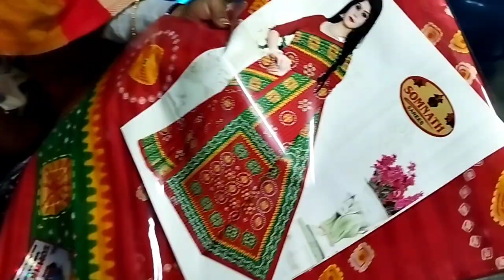सासु माँ के लिए किये ढेरों सारा Shopping | नया साल पर काजल मांसी को दिये गिफ्ट | Vlog Video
YouTube payment
village life
couple Vlog
village life
gaon ka Vlog
city Vlog
love Marriage life
deshi Vlog
bihari Vlogs
kajal Mithun
cute couple Vlog
couple Vlog
Vlog video
vlogs
vijay riya
delhi Vlog
new home
rahul. mampi
love story
couple Vlog
trending video
moj video
tikki video
YouTube vs tik tok
adnan roast
new roast
adnan ka video
roast adnan
tik tok videos
romantic video
couple romance
bhojpuri video
Vlog video
vlog
Vlogs
rohan priya
cute couple
daily vlog
daily vlogs
love story